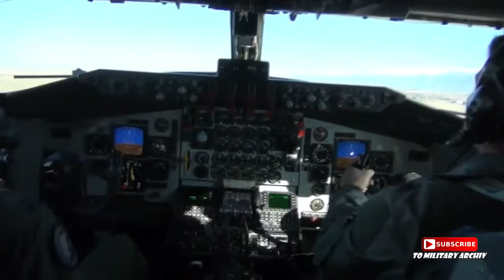The F16 , One of the Hardest Plane for the Air Refueling (General Dynamic Plane)